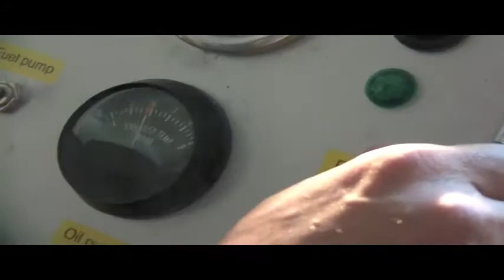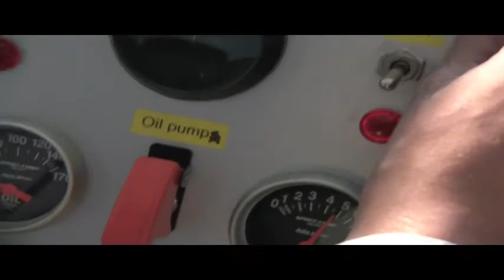The first start of the JU-01 engine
The first ever start of my homemade gas turbine engine